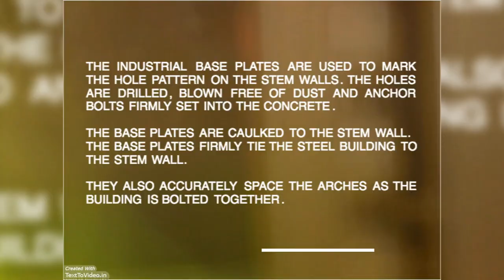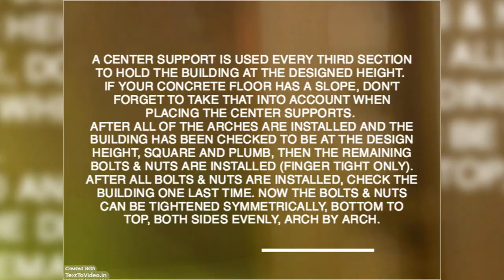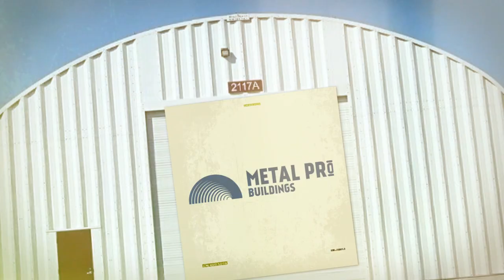Erecting a Quonset Hut Building Kit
Erecting a Quonset steel building from Metal Pro Buildings.